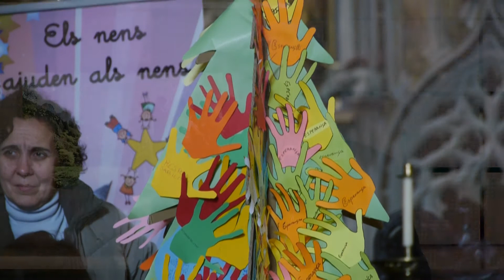Carta Dominical. «¡No tengas miedo!»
Carta Dominical del Arzobispo de Tarragona Mons. Joan Planellas Barnosell, correspondiente al día 20-12-20